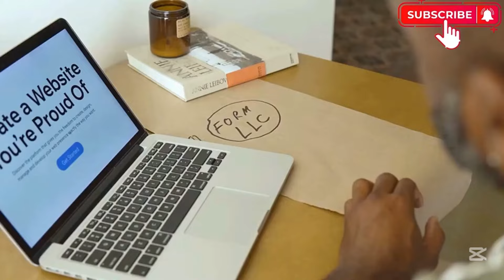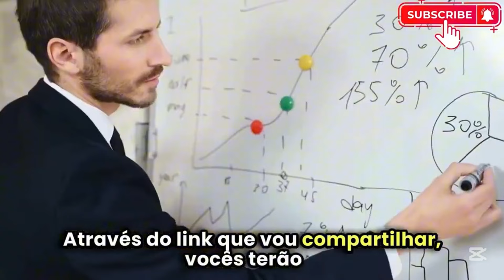O virus comendo solto e adivinha oque eu estava fazendo ? RENATO ALBANI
😂 Bem-vindo ao canal Comedians ! Aqui, você encontra o melhor da comédia, com piadas hilárias, esquetes improvisadas e situações engraçadas que vão te fazer rir até a barriga doer! Se você adora um bom conteúdo de comédia para descontrair e se divertir, você está no lugar certo!